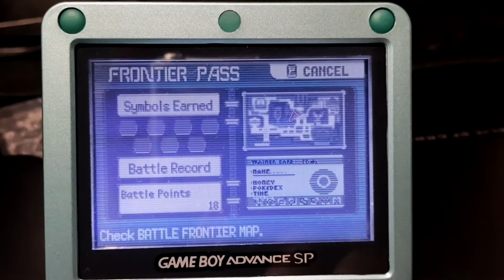My Werster moment at the Battle Tower in Pokemon Emerald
I almost took a bite out of my gameboy.
The Battle Frontier is BS. Werster has my respect.